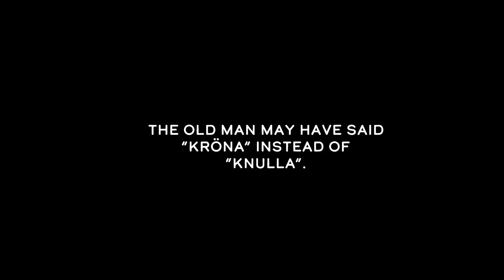INTENSE Conversations with Strangers In Stockholm - Fear Workout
Do you want to learn how to talk to anyone - connect and interact with strangers? Well, maybe this video will give you some inspiration to go out there and practice doing just that!

It starts with putting out a challenge, rejection therapy, discomfort challenge, fear workout - but you need to step out of your comfort zone and expose yourself to this. To people. To interactions. To being stifled because you don't know what to say. FAILURE. Because eventually, you'll get MORE comfortable in uncomfortable situations. It will free you to relax and develop social skills making you better at connecting with people. You'll prove to yourself that it won't kill you, but instead that the opposite actually happens. Growth. And with that mindset, you'll be able to fully embrace the whole thing no matter the outcome. Practice time, and a chance for some self-amusement and personal growth. YEAH, BABY!  At least, that's my take on it.

Philip E Morris- IS THAT SO?

Posting schedule:
SUNDAYS: It's been a bit random lately, health prioritization!
FRIDAY: Live Evaluation of Week Challenge

/Alexander